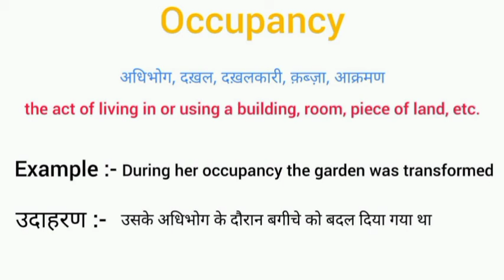Occupancy meaning in hindi || occupancy ka matlab kya hota hai || word meaning english to hindi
occupancy meaning in hindi
occupancy ka matlab kya hota hai
english to hindi
word meaning
what occupancy
occupancy का हिंदी अर्थ